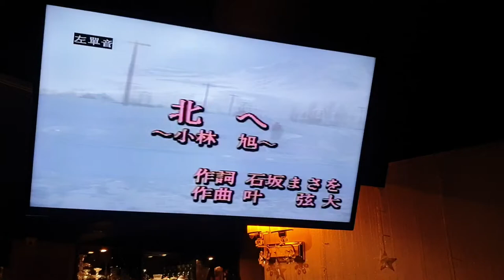2020年11月22日